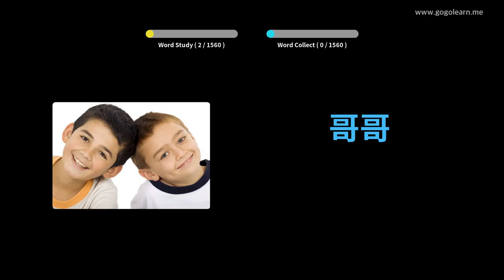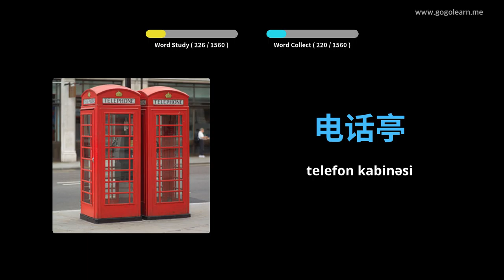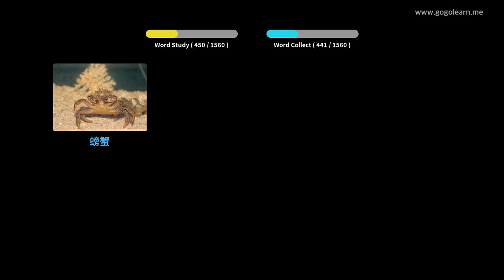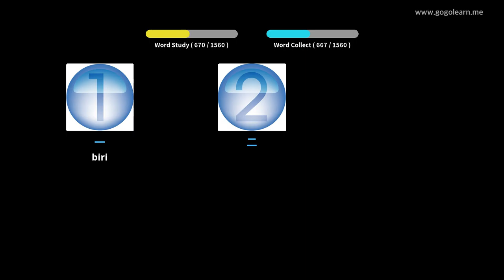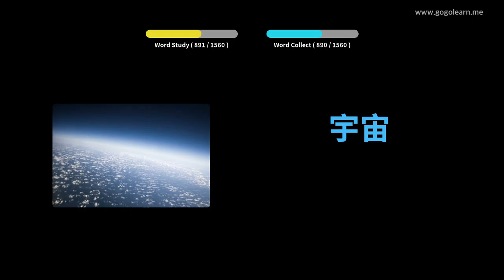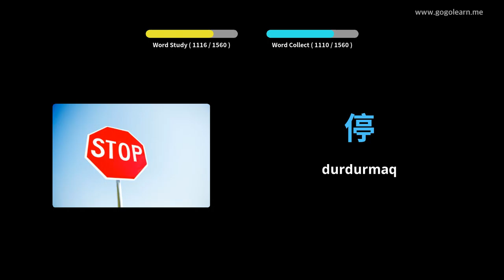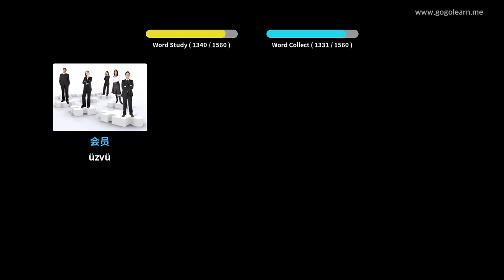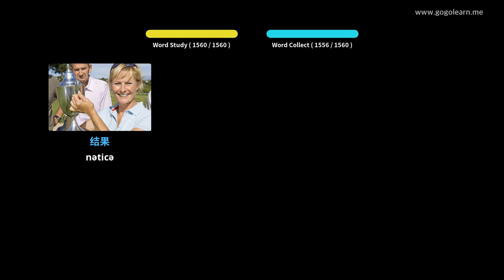Foghlaim le Sínis Pictiúir | Focal Sínis Bunúsach | Golearn